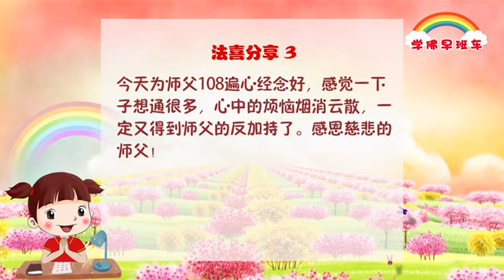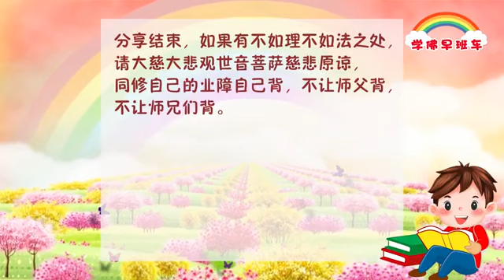学佛早班车215